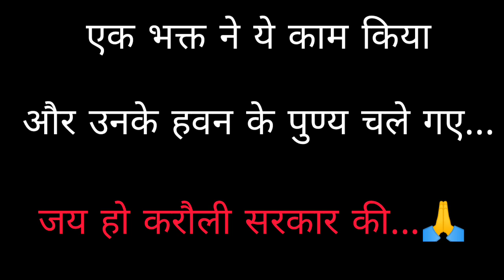Ek bhakt ne ye kaam kiya aur uske hawan ke punay chale gaye | Karoli wale baba